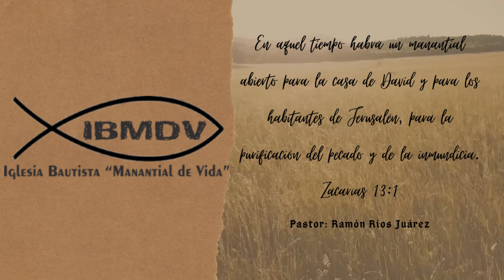Arrebatados. Rondalla manantial de vida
Especial de la Rondalla manantial de vida.